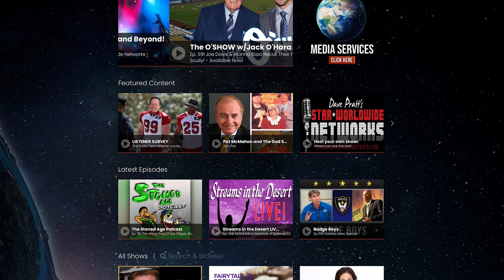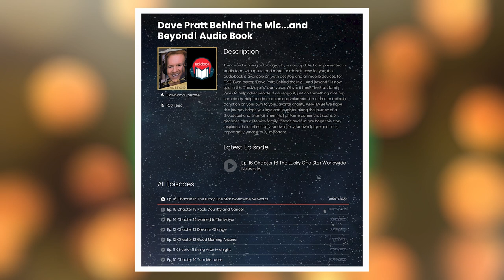Dave Pratt – Tales of a Life in Radio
Media has grown to be a huge part of our daily lives.  It entertains us, let’s us stay in touch with friends and family, and allows us to explore places and ideas outside our own little circles.
You might say Dave Pratt is a master of media.  He’s a member of the Broadcaster’s Hall of Fame, Music and Entertainer’s Hall of Fame and the owner of Star Worldwide Networks.  And, if that wasn’t enough – he’s also an award-winning author.  Dave joined us to talk about his radio days and the media empire he’s built.